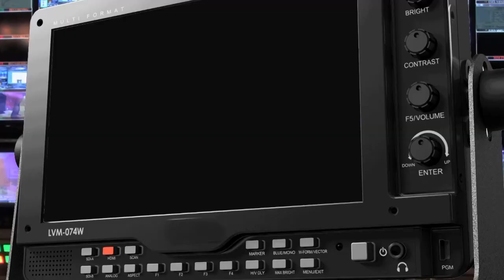LANCE CORPORAL PROMOTED TO FULL CORPORAL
Zambia Army Commander Lieutenant General DENNIS ALIBUZWI has promoted a Petauke based Lance Corporal HUMPHREY MANGISANI to full corporal for helping a pregnant woman who was in labour to deliver her baby safely on the roadside.